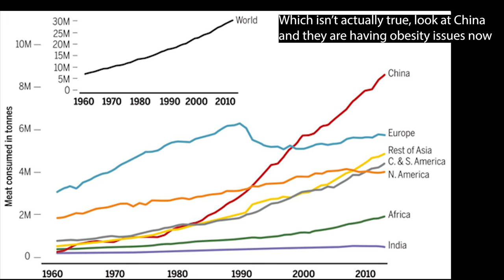Carnivore Diet Vs Vegan Diet WHY so MANY SUPPLEMENTS